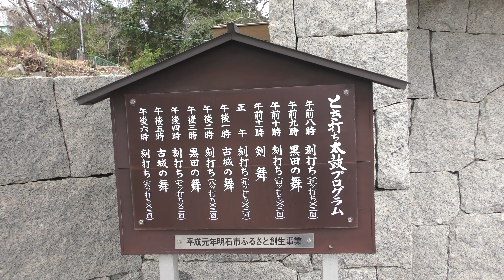朝の明石城跡（20190306）② とき打ち太鼓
この動画は午前9時の黒田の舞です。